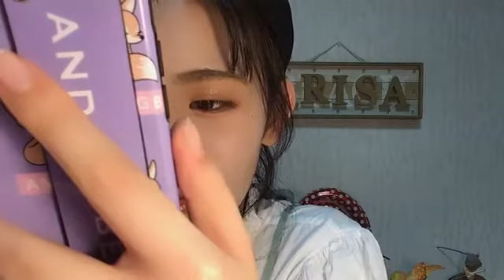峯吉 愛梨沙（STU48） 2020年11月20日19時01分50秒 SHOWROOM配信